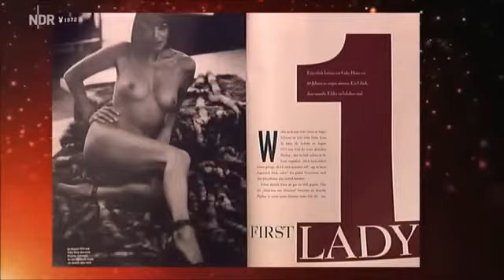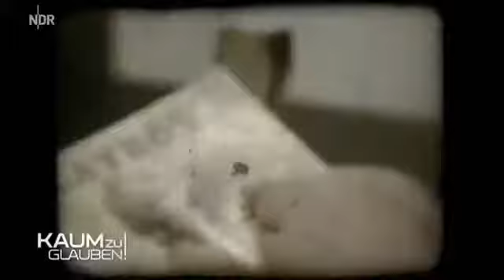Kaum zu glauben! (17)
Kaum zu glauben! mit Bernhard Hoecker, Hubertus Meyer Burckhardt, Stephanie Stumph und Jörg Pilawa.

Sonntag, 08. Januar 2017, 21:45 bis 22:15 Uhr Fünf kleine Geldsäckchen, jedes mit 200 Euro gefüllt, können Kai Pflaumes Gäste in dieser Sendung gewinnen.

05.01.15 = 14.06.15 = 21.06.15 = 28.06.15 = 05.07.15 .